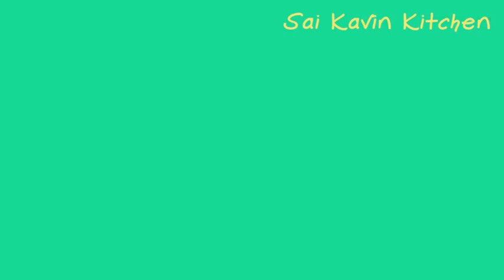ஆலு பரோட்டா|Aloo Paratha in Tamil |Potato Stuffed Paratha|Stuffed Paratha Recipe|Sai Kavin Kitchen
Welcome to Sai Kavin Kitchen

Ingredients

Potato (mashed)  3
Onion 1
Chicken masala 1 spoon
Coriander leaves
Oil
salt

Hi friends , thanks for supporting my channel.

Aloo paratha is a good alternative for chappathi.It goes well this Onion Raitha.This recipe does not need any other special side dish,because it already contains spicy potato stuffing in it.Friends ,pls do try this aloo paratha at your home. Share ur valuable comments